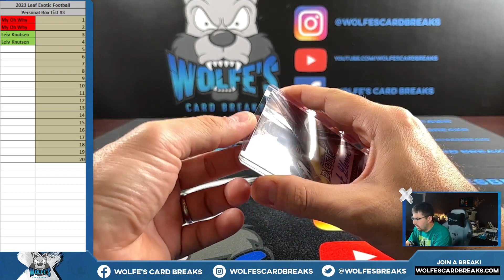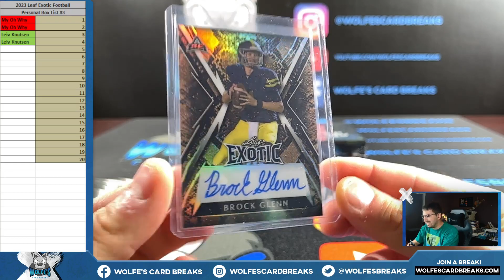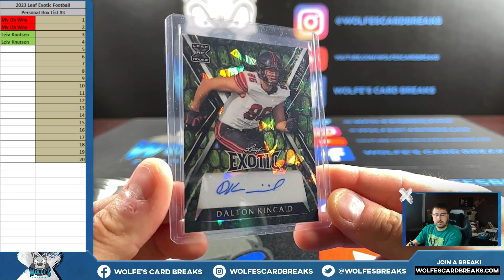2023 Leaf Exotic Football Personal Box - Leiv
2023 Leaf Exotic Football Personal Box - Leiv